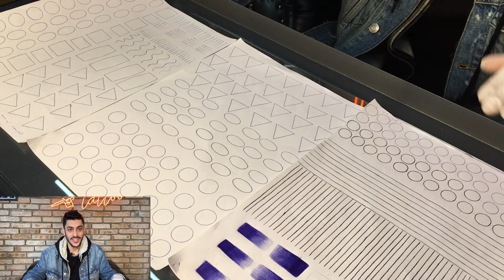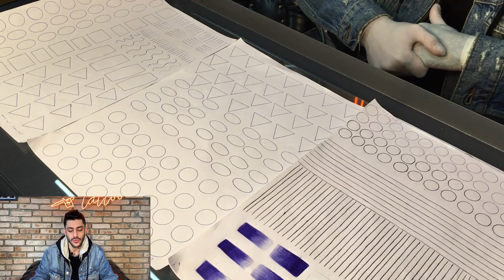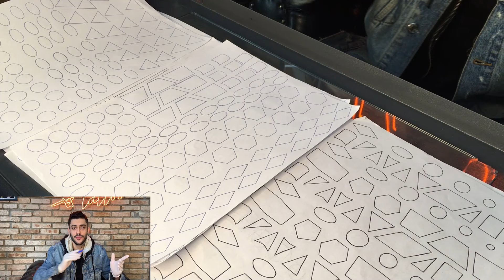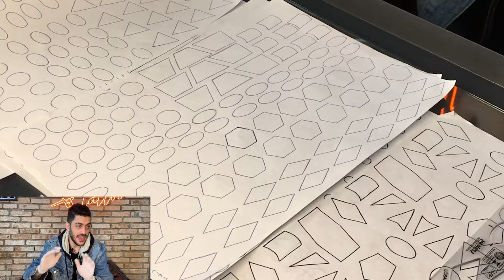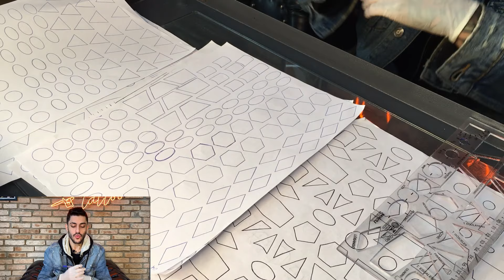Aula como treinar tatuagem com papel e caneta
É possível aprender a tatuar com papel e caneta?
Neste vídeo você vai aprender o treino detalhado que passo para os meus aprendizes para desenvolver o traço com papel, caneta e régua. Por ser uma superfície reta e onde não existe penetração de agulha, no papel é muito mais difícil manter a precisão e a estabilidade.
Dificilmente você vai ganhar muito dinheiro se não se dedicar a treinar alguma coisa com dedicação, estudar e colocar em prática o maior número de vezes no menor tempo possível rumo ao que você deseja se tornar.
Com 10 anos tatuando já recebi muitas mensagens dizendo que gostariam de aprender a tatuar comigo. Há mais de 3 ano decidi apresentar o mercado da tattoo de uma forma descontraída de como dar seus primeiros passos para se tornar um tatuador.
Além disso, formamos a comunidade do Traço Fino, um grupo que compartilhamos nossas experiências e dúvidas do dia a dia com quem está trabalhando com o mesmo objetivo: fazer um trabalho de qualidade que seja digno de remuneração para viver da sua própria arte e fazer seus próprios horários.

Gostaria de fazer a sua tattoo no Freua's Tattoo Studio? Deixe o orçamento abaixo